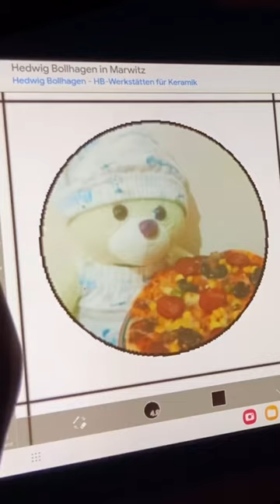heck out my insta and i'll draw yours! link in bio!